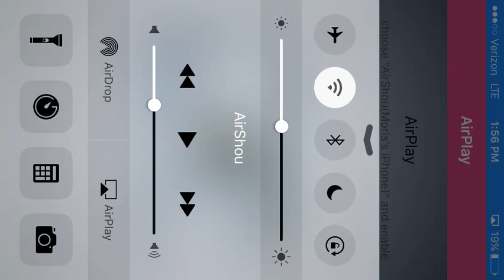madden mobile top 10 pulls of the week starting soon